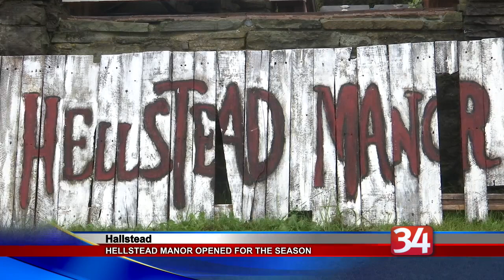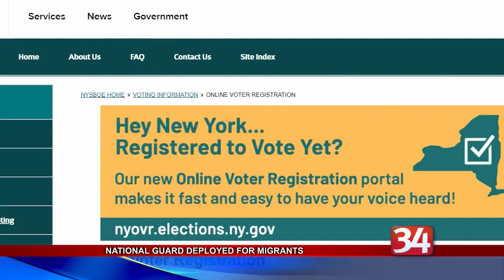Hellstead Manor Opened for the Season